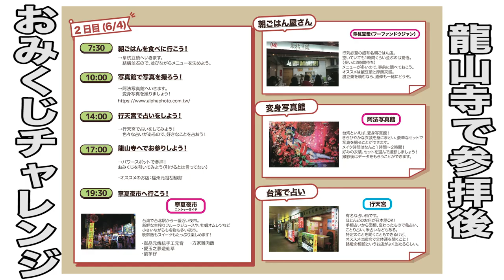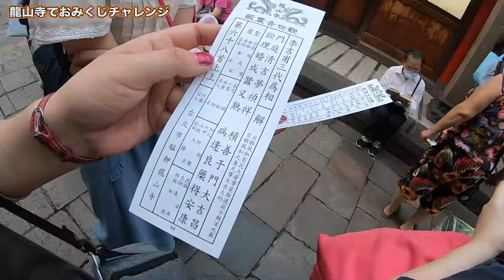【台湾旅行編】#27 難易度S級！？台湾龍山寺でおみくじを引いてみた！/擲筊/籤 2019.6【ゆる旅番組/Vlog】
台北のパワースポットの龍山寺で
「擲筊（ポアポエ / ポエ占い）」して「籤（qiān チエン / おみくじ）」してきました！！！
おみくじを引くための正しい手順を書いておきますので、台北に行った時にはぜひ試してみてください！

‹おみくじを引いていいかの確認›
１）筊杯（jiǎo bēi ジャオベイ）という赤い半月型の木片を
２つ手に持ち、名前・住所・年齢・職業・願いや質問を告げて投げる
２）投げた木片２つのうち、１つが表、１つが裏になったら３）に進みます。もし両方表、両方裏の場合は質問や願い事を変更して１）→２）を行います
３）たくさんの木の棒が入っている箱から一本を取り、書かれた番号を確認します

‹おみくじの番号があっているかの確認›
４）筊杯２つ手に持ち、名前・住所・年齢・職業・願いや質問を告げて投げる
５）３回連続で１つが表、１つが裏になったら３）で確認した番号のおみくじを引くことができます